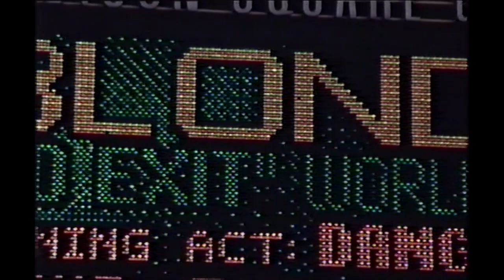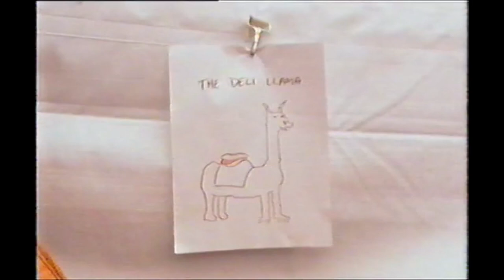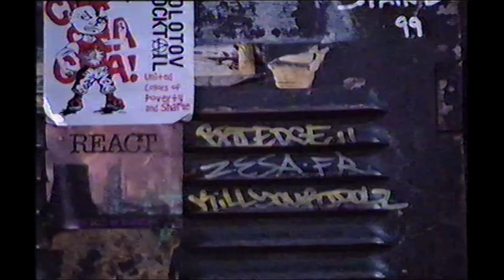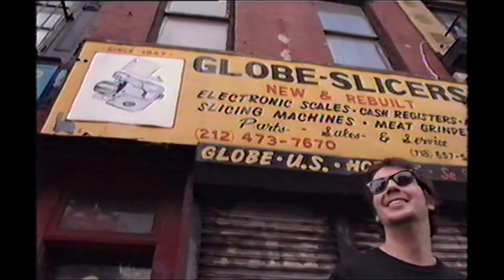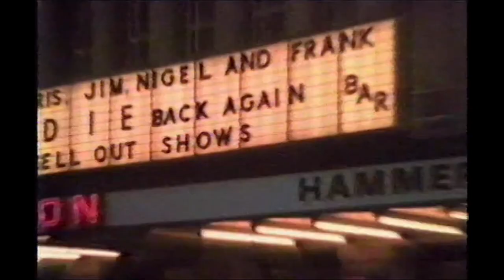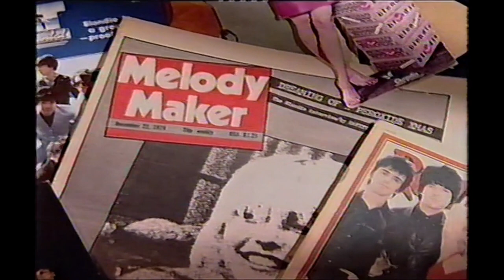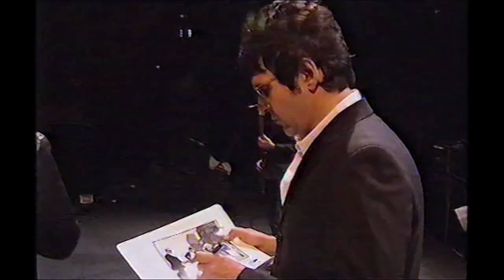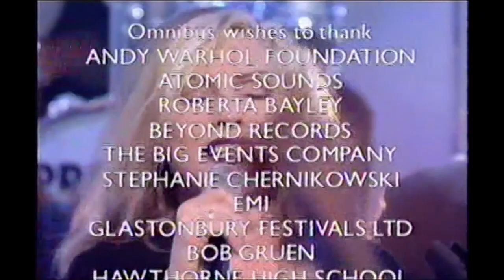Blondie - Beneath The Bleach - 4th October 1999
Omnibus: Blondie Beneath The Bleach

First broadcast: Mon 4th Oct 1999, 22:40 on BBC One London

After a 16 year gap Blondie, led by Deborah Harry, has burst back on to the music scene. Omnibus profiles the band.